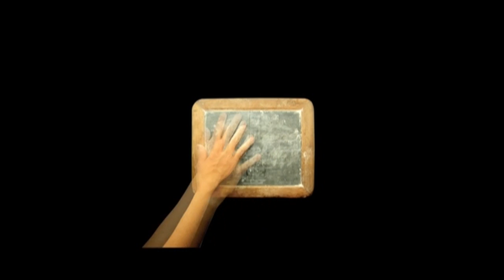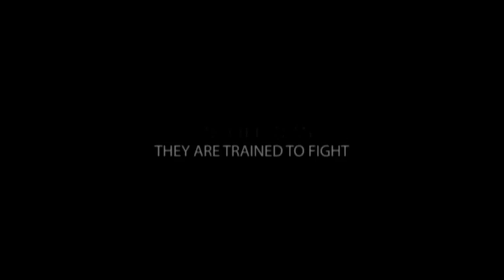The Squad (2011) - Official Trailer (HD)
Check out the official trailer for The Squad.

All contact with a military base high in the desolate wastelands of Colombia has been lost. The authorities – believing the base to have fallen to a terrorist attack – send a nine-man squad to investigate. When they arrive, the men discover a shocking scene of carnage and only one survivor: a mute woman in chains.

Gradually the isolation, the inability to communicate with the outside world and the impossibility of escape begin to undermine the sanity of the soldiers. They start to question the identity of their enemy and the true nature of the strange, silent woman. Is she a terrorist? A victim? Or something more sinister? Something supernatural? Paranoia takes root. Prisoners of fear and the terrible secret they share, the men abandon their humanity and turn savagely on one another.